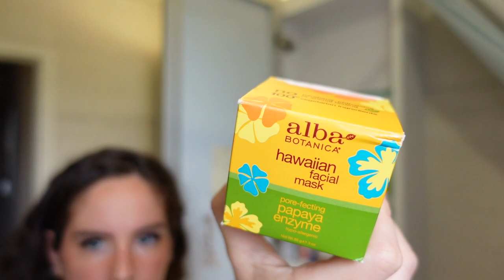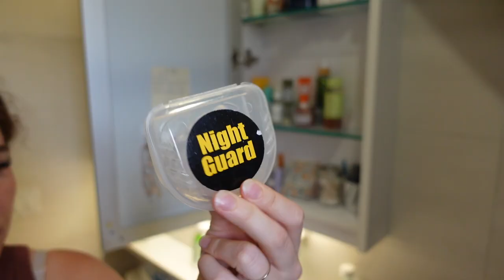Je trie mes étagères de salle de bain 🥴 | Harmony Lu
Je trie mes étagères de salle de bain 🥴

- masque à l'argile Kiehl's
- masque Alba Botanica
- protecteur de chaleur Bumble & Bumble
- mousse à cheveux Shea Moisture
- gel pour cheveux Kinky Curly

Rejoignez-moi sur...